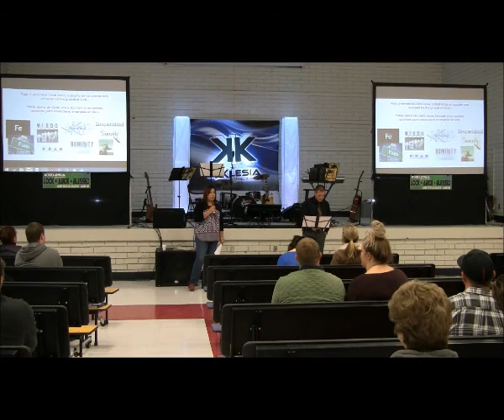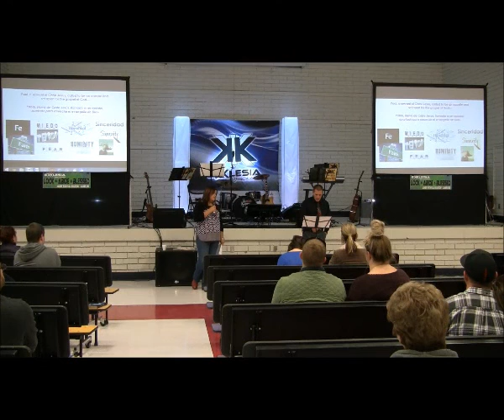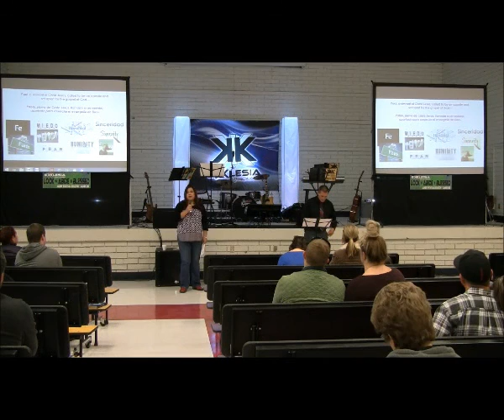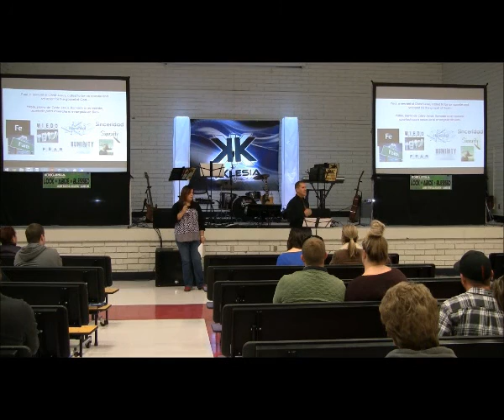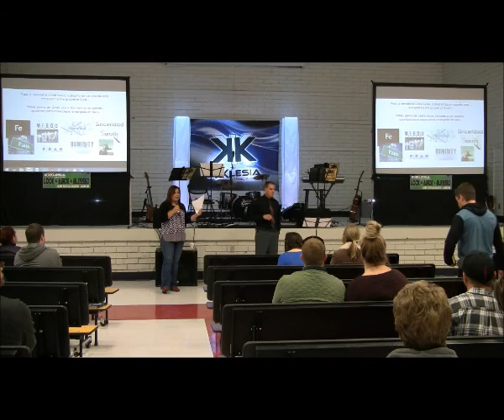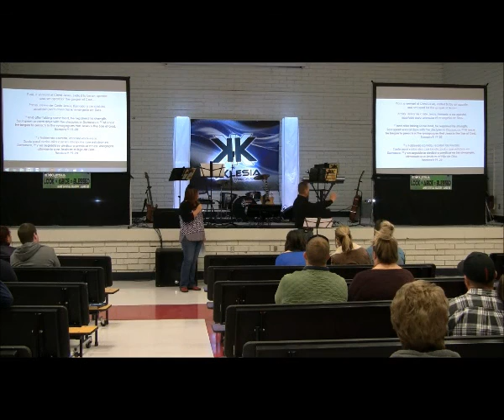Ekklesia Yuma Service 1-10-2016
As we take a break from our James series, watch as Pastor Martin and Azucena, as his translator, talk about Identity and the Heart of a Servant.